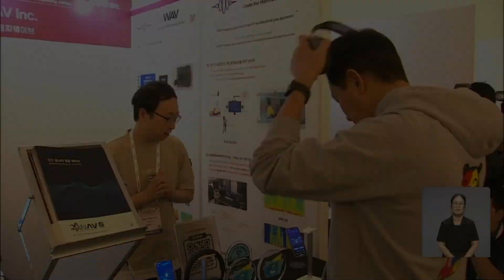오세훈 "서울을 미래 건강도시로"...시민건강권·약자동행 비전 밝혀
오세훈 서울시장은 "서울이 미래 건강도시로 세계 건강을 선도하는 도시가 될 수 있게 최선을  다하겠다"고 밝혔습니다.

오 시장은 오늘 DDP에서 열린 제10차 건강도시연맹 세계 대학생 건강총회에서 "제가 생각하는 건강도시는 시민의 몸과 마음이 함께 건강한 곳"이라며 "이를 위해 서울시는 정원도시와 손목닥터9988, 기후동행카드 등의 정책을 시행하고 있다"며 이같이 말했습니다.

또, "청년의 외로움과 문제를 해결하기 위해 다양한 프로그램을 제공하고 있다"며 "청년 누구도 사회에서 소외되지 않게 지원하기 시작했다"고 전했습니다.